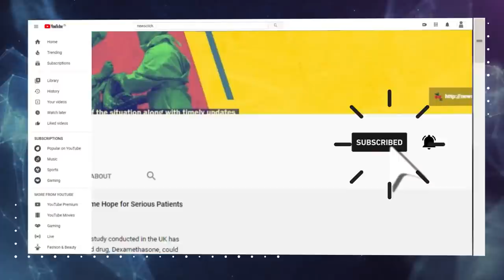BJP Govt's Inept approach in Tripura has escalated COVID 19 Crisis: Manik Sarkar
Manik Sarkar, former Chief Minister of Tripura and CPI(M) Polit Bureau member, talks about the many ways in which the State's BJP government has failed in handling the COVID-19 pandemic. He talks about the ruling party's betrayal of its campaign promises, and its high-handedness in dealing with its critics. He also talks about the way ahead for the left in Tripura and the rest of the country.